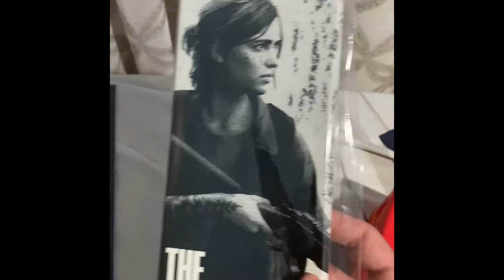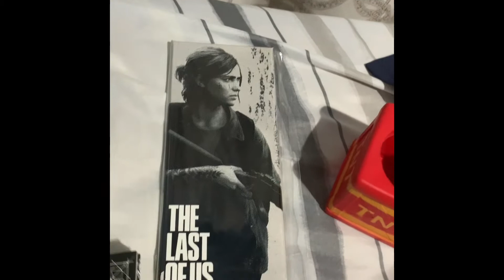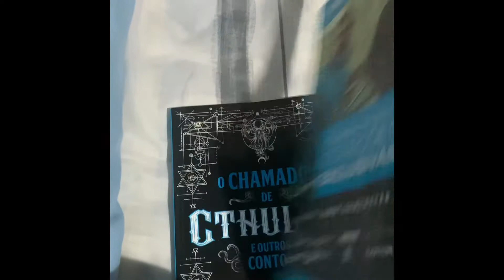Nerd ao Cubo chegou top de mais